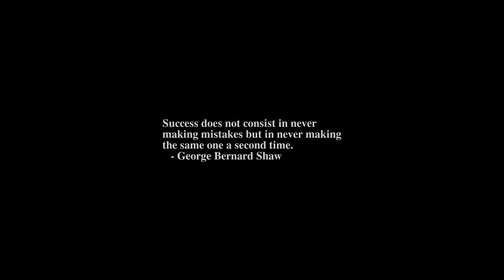Sunrise Time-lapse: Wednesday, July 27, 2022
On this day:
   The last Citroen 2CV made, 1990
   Barbosa's Birthday (celebrated in Puerto Rico)
   Enrique Granados is born in Lleida, Catalonia, Spain, 1867

Today's random fortune, quote, or snark:
Nothing is illegal if one hundred businessmen decide to do it.
        -- Andrew Young